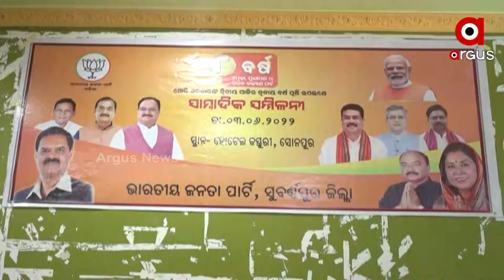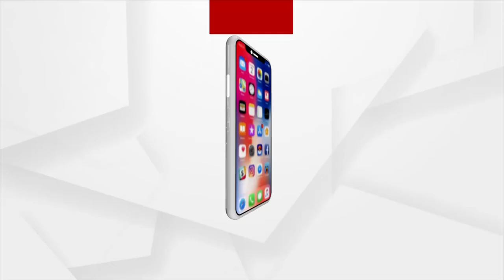ସୁବର୍ଣ୍ଣପୁର ଜିଲ୍ଲା ବିଜେପି ପକ୍ଷରୁ ସାମ୍ବାଦିକ ସମ୍ମିଳନୀ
ସବକା ସାଥ ସବକା ବିକାଶ ନାରା ଦେଇ କେନ୍ଦ୍ରରେ ମୋଦି ସରକାର ଅନେକ ଗୁଡିଏ ଜନ କଲ୍ୟାଣକାରୀ ଯୋଜନା ପ୍ରଣୟନ କିଥିବାବେଳେ ଦେଶ ଅ।ଜି ସୁଶାସନ ଦିବସ ପାଳୁଛି ।